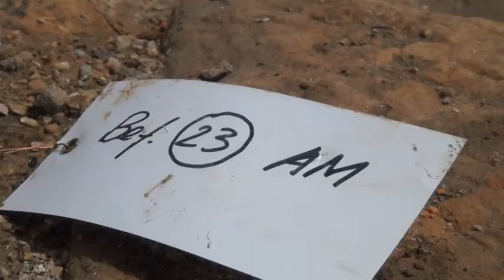Archäologen untersuchen Obertorplatz in Dippoldiswalde